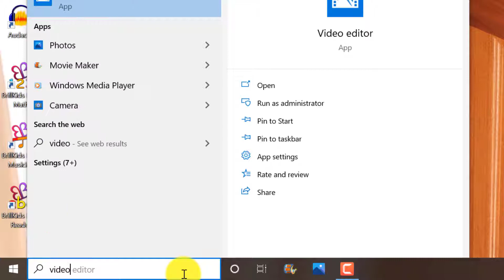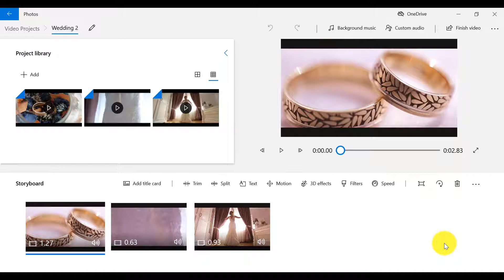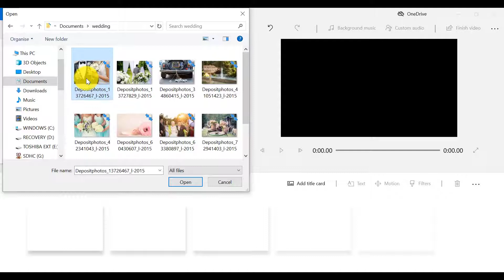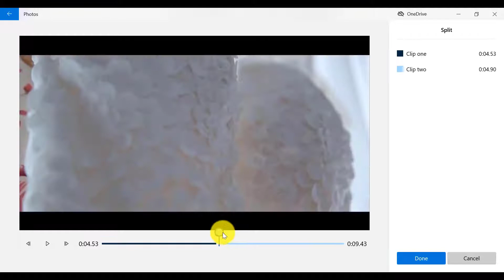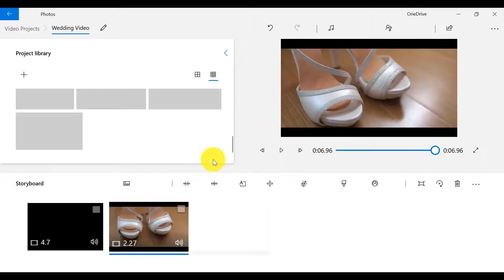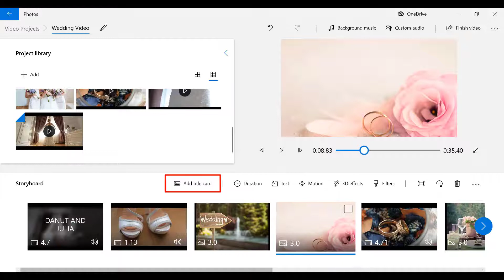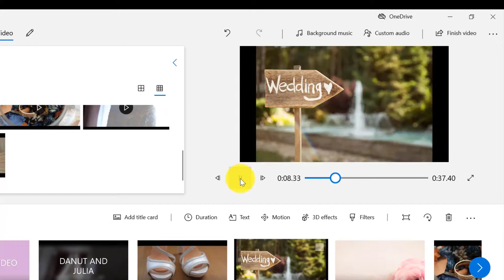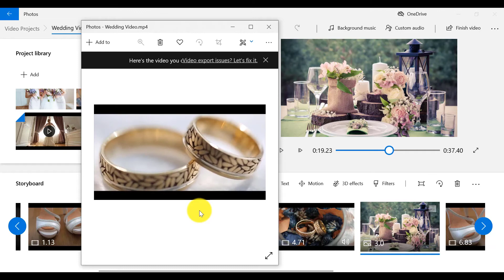Wie Man Kostenlos Windows 10 video Editor 2022 Nutzt | Schritt für Schritt für Anfänger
Im heutigen Video möchte ich dir zeigen wie du den kostenlosen Windows 10 video editor Schritt für Schritt nutzt für Anfänger.
Windows movie maker war die alte Video Bearbeitungssoftware die in Windows 7 und älteren Windows-Versionen integriert war
Windows movie maker wurde offiziell am 10. Januar 2017 eingestellt und ist jetzt von dem Video Editor in Windows 10 abgelöst worden.

VIDEO EDITOR ZEITSTEMPEL

00:00 Wie man den kostenlosen Windows 10 Video Editor nutzt
00:44 Starte den video editor
01:40 Video projekt Benutzeroberfläche
03:31 ein neues Projekt starten
03:51 Benutzeroberfläche
05:18 Clips und Videos importieren
08:24 Clips schneiden und bearbeiten
11:12 Text und captions hinzufügen
12:38 Clip Geschwindigkeit beschleunigen und verlangsamen
13:18 motion effects zu Bildern hinzufügen
13:54 Titel und Intro hinzufügen
15:55 Musik hinzufügen
18:16 Film exportieren